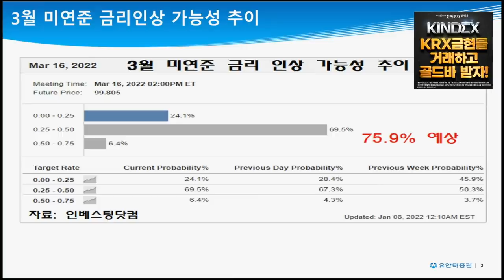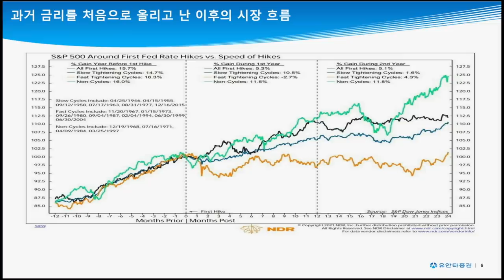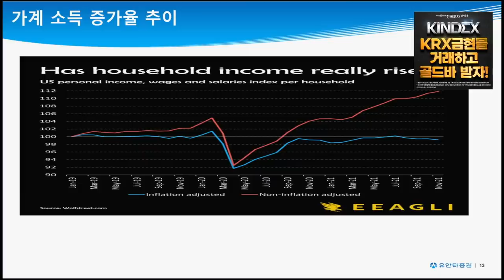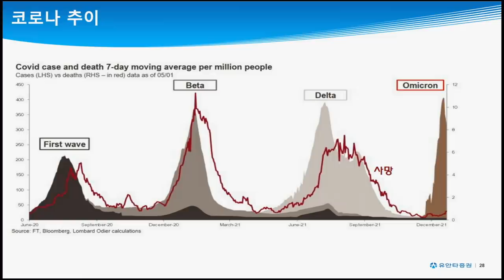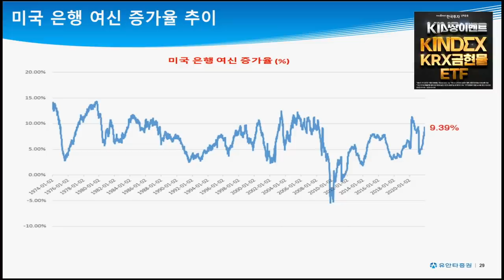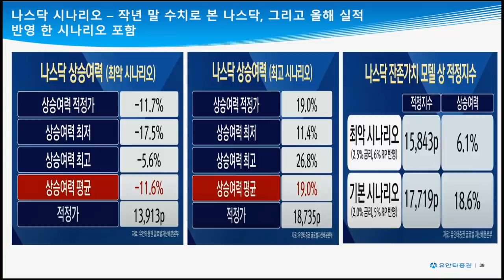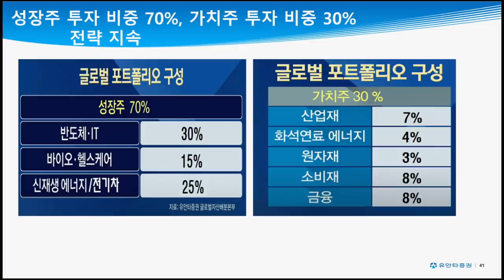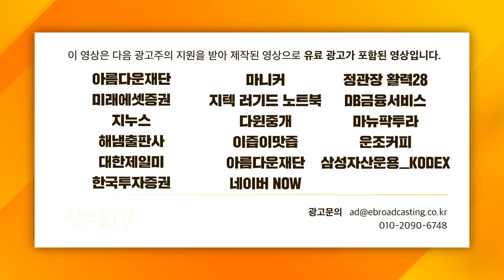[심층인터뷰] 금리 인상에도 살아남는 실적 뒷받침되는 종목은 어디? f. 유안타증권 유동원 본부장